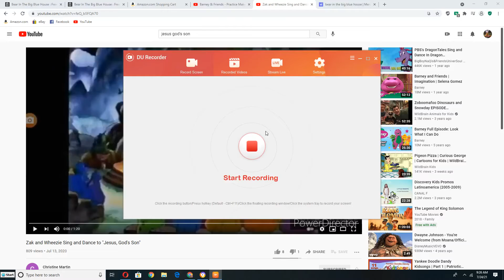Barney's Ballerina Dancing to Jesus God's Son